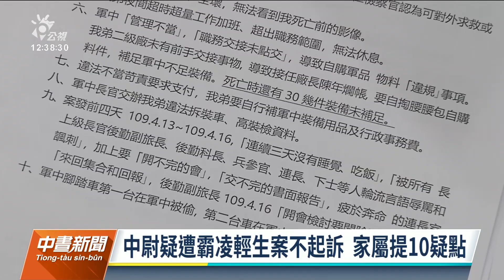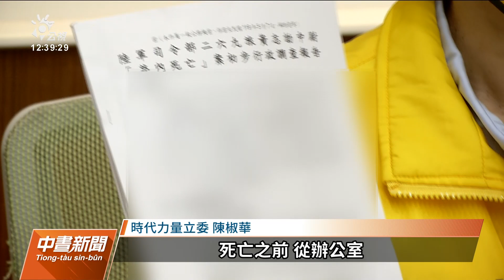中尉疑遭霸凌自縊偵結不起訴 家屬提10疑點盼重啟調查｜20220413 公視中晝新聞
陸軍中尉軍官黃志劼疑似遭霸凌，2年前在軍中自縊，相關刑事訴訟均不起訴，家屬上午召開記者會，提出10大疑點。